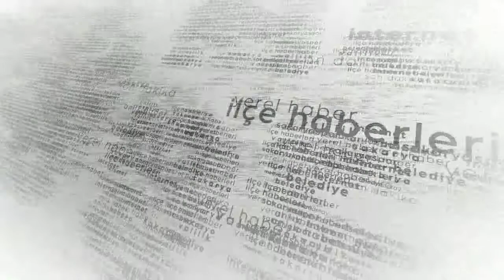Detay Siyaset - 17.02.2022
Moderatörlüğünü Mustafa Gümüşel ve Neşat Sazoğlu'nun yaptığı Detay Siyaset, Sakarya'da siyasetin nabzını tutmaya devam ediyor.

Haberin Linki: